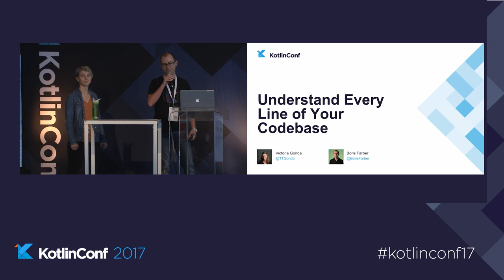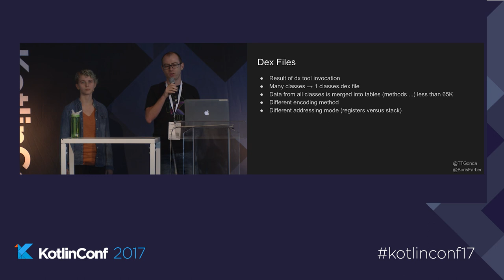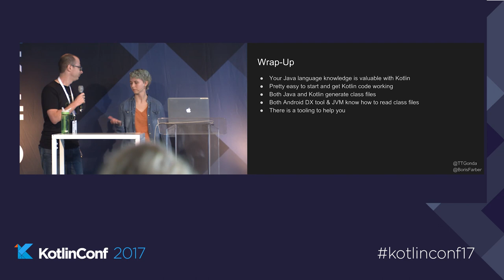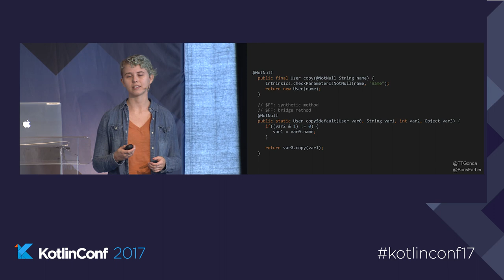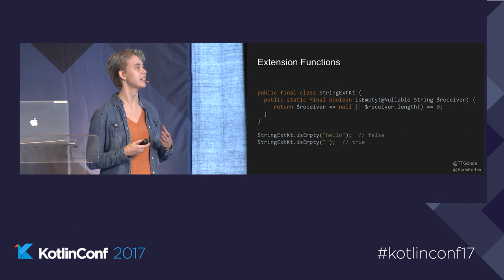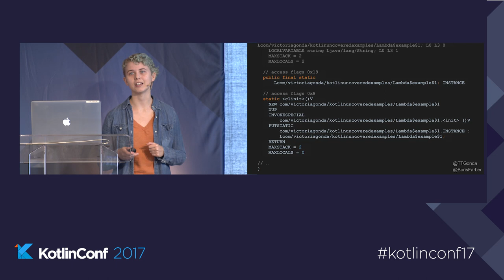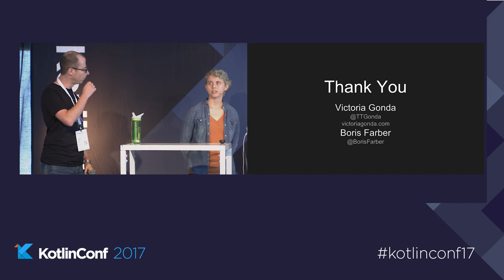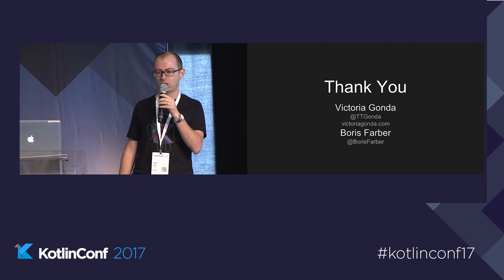KotlinConf 2017 - Understand Every Line of Your Codebase by Victoria Gonda and Boris Farber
Kotlin allows us to write more concise and expressive code. Does this come at the cost of understanding it? In this talk we will learn about how each and every Kotlin statement is compiled down to a class file, and use some inspection tools to apply this to our own codebase. You will walk away from this investigation with a deeper understanding of Kotlin, and the tools for continued exploration.

Victoria Gonda is a software developer at Collective Idea, building mobile and web applications. She is passionate about using technology to help better the lives of individuals. Studying both Computer Science and Dance in college, she now enjoys digging into dance technology, and keeping up with dance classes in her spare time.

Boris Farber is a Senior Partner Engineer at Google. He holds an M.Sc. in computer science and an M.B.A. in marketing. Boris is connecting Google technology to customers and partners, focusing on Android binary analysis and performance optimisations. In addition Boris leads ClassyShark a popular open-source Android & Java executables browser.